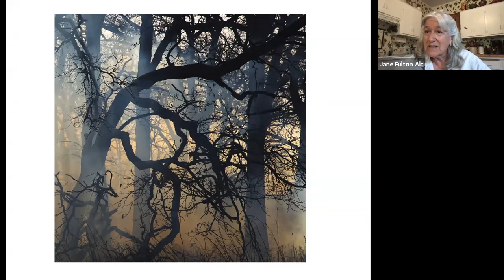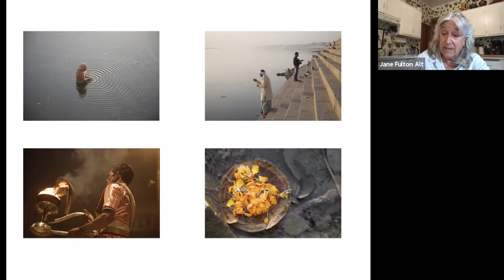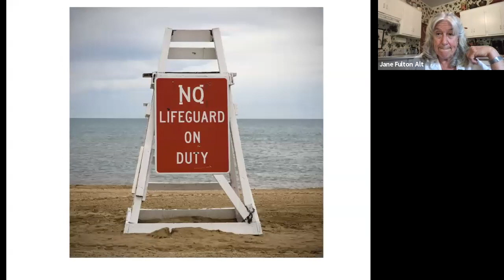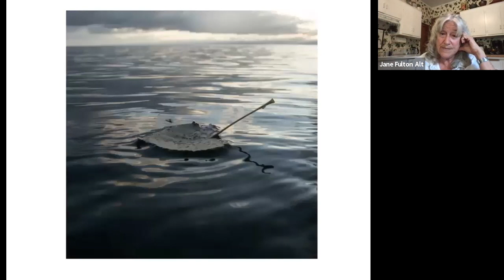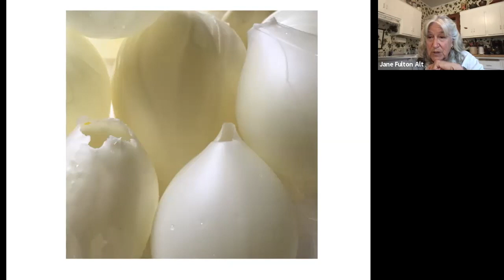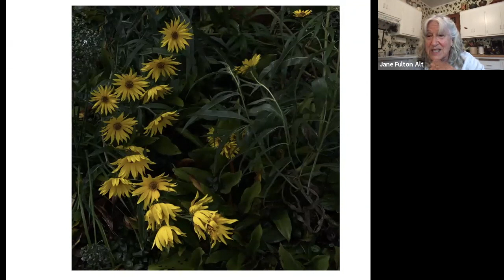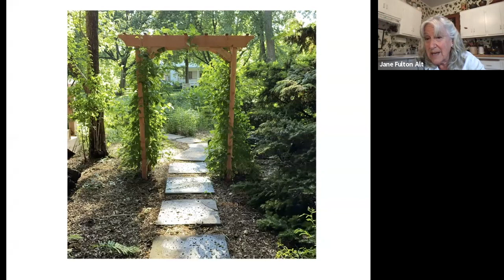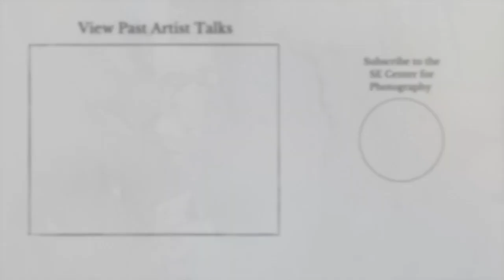Artist Talk: Jane Fulton Alt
Artist Talk from June 17, 2021 at the SE Center for Photography with Jane Fulton Alt.

Facebook: SE Center for Photography